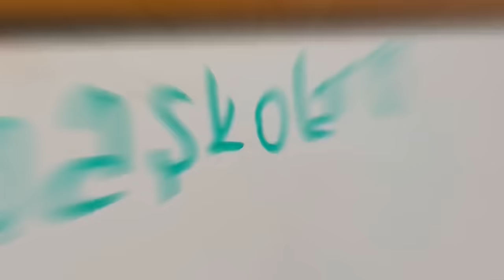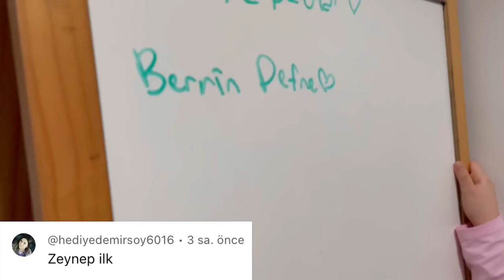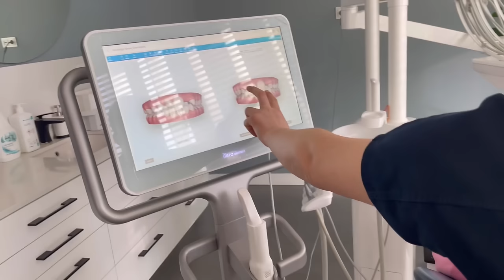DİŞ DOKTORU VLOG | DERİN’İN DİŞ PLAK TEDAVİSİ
DİŞ DOKTORU VLOG | DERİN’İN DİŞ TEDAVİSİ

Merhaba  , YouTube kanalımda Her Gün  birbirinden güzel videolar paylaşıyorum. Bugün minnoş dükkanda turuncu ne bulduysak sepete attık. Kanalımda vlog, challenge, eğlence,  oyun, gibi bir sürü eğlenceli ve komik video bulabilirsiniz.